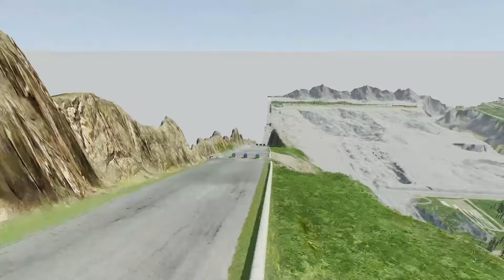Long & short Lightning McQueens and Cars. Racing, accidents, ski jumping. BeamNG Drive.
Hi everyone, in this video: "Long & short Lightning McQueens and Cars. Racing, accidents, ski jumping. BeamNG Drive." we are waiting for interesting adventures of Cars. Let's see what tests are hidden in the portals.